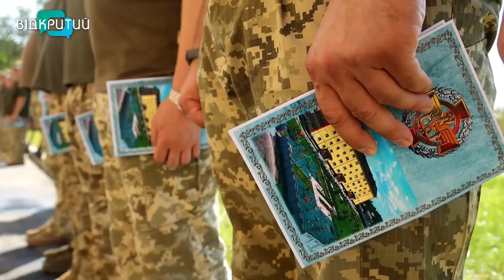32 родини військових Дніпропетровщини отримали ключі від квартир у новому будинку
32 родини військових отримали ключі від квартир у новому будинку у Дніпрі. Житло зводили силами одного з військових колективів Держспецтрансслужби. До входин родин українських оборонців на подвір'ї облаштували зони відпочинку, спортивний та дитячий майданчики,  і ще один планують встановити найближчим часом. Про емоції новоселів, - далі.